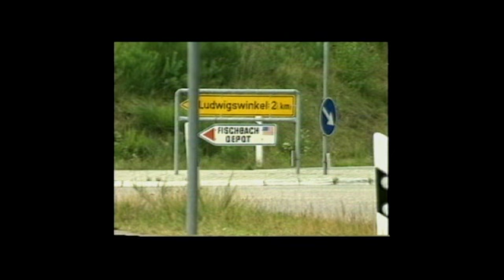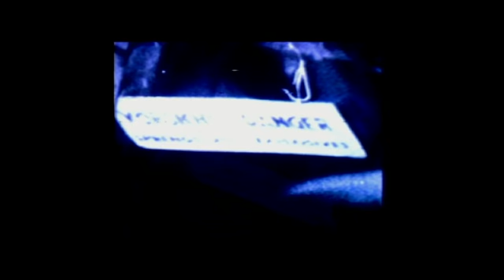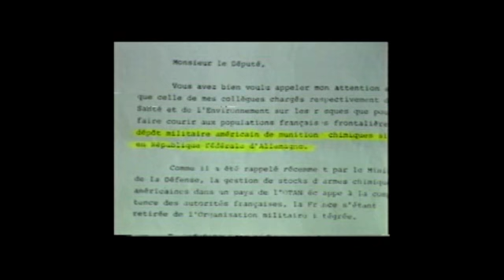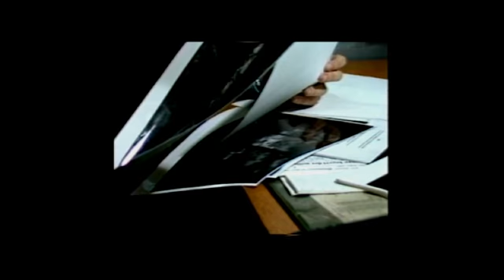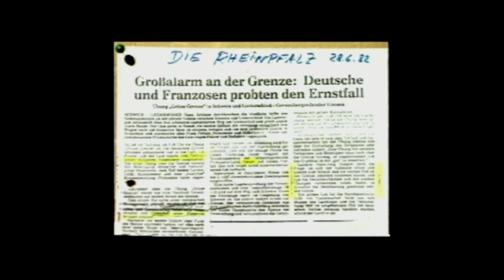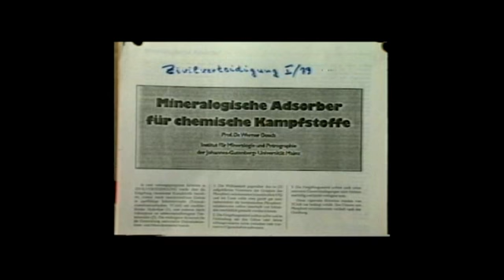Der würgende Tod I: Giftgaslagerung in Deutschland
Aus dem KAOS-Kunst- und Video-Archiv, 1982

1955 brachte Präsident de Gaulle die Amerikaner dazu, ihr einziges großes Lager für chemische Kampfstoffe in Europa aus der Gegend um Verdun abzuziehen. Im Einvernehmen mit sämtlichen Bundesregierungen durchlöcherten die US-Truppen seither das Gebiet des ehemaligen Westwalls wie einen Schweizer Käse und stopften es mit unter- und oberirdischen Waffenlagern voll. Das, worum es in diesem Film geht, liegt 800 ha groß verborgen im Staatsforst, 2 Km südwestlich von Fischbach gleich hinter dem Hinzenberg.